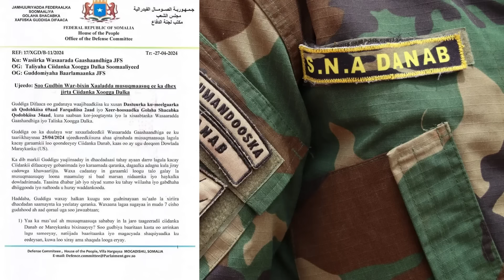DEG DEG: DOWLADDA OO XIRTAY SARKAAL MUQDISHO KU ABAABULAY CIIDAMO HUBEYSAN, GABAR CAAN AH LA DILAY